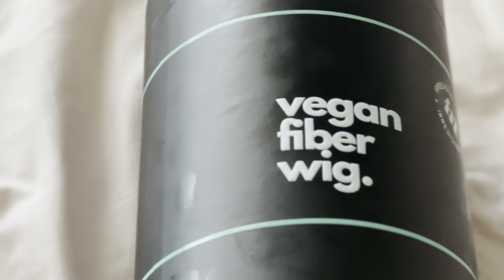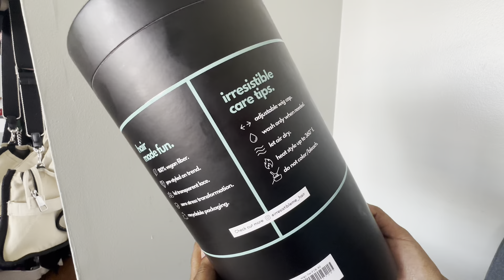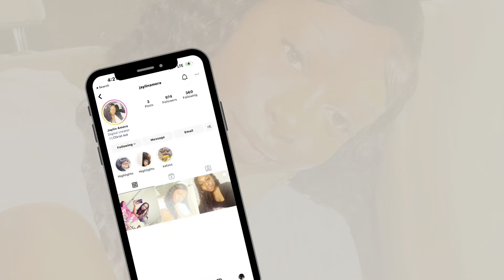CHIT CHAT GRWM | losing my fire for God?!? ft Irresistible Me hair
Hey boo! In today's video I'll be installing an *Irresistible Me* wig that was graciously gifted to me! Thank you so much @irresistibleme_hair  for sending me this hair to review! Thank y'all so much for your support and I can't wait to continue this journey God has for me through this channel.

*Chapters:*
intro: 0:00-0:30
Irresistible Me Unboxing: 0:31-1:38
chit chat grwm: 1:39-12:27
wig install: 12:28-15:17
thank you: 15:18-17:12

chit chat grwm. makeup tutorial, everyday makeup tutorial, my makeup routine, clean girl makeup, life update, faith talk, christian motivation, christianity, get ready with me